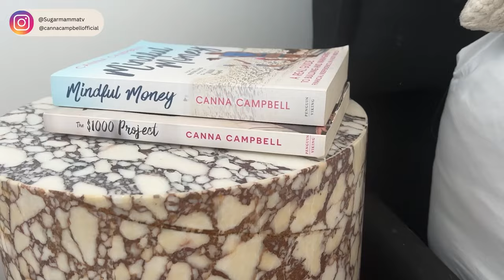🤔Thought After My Lazy Decluttering Vlog